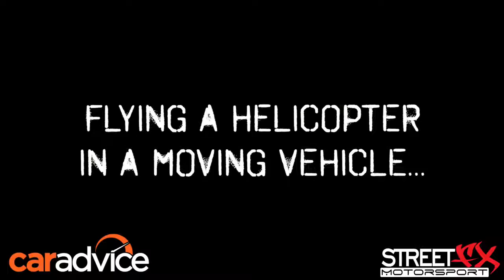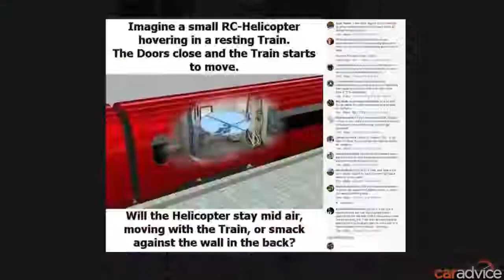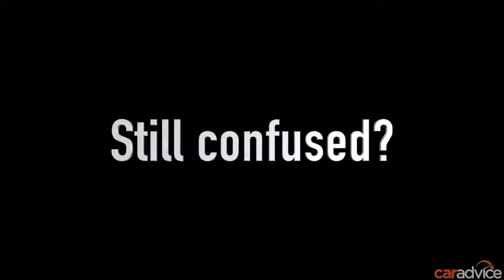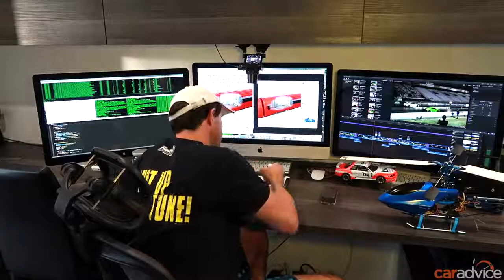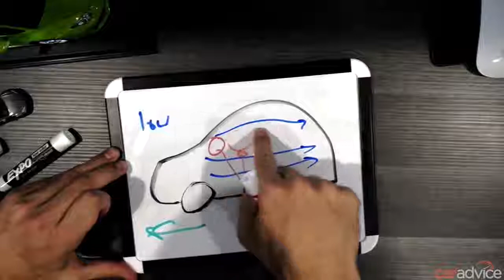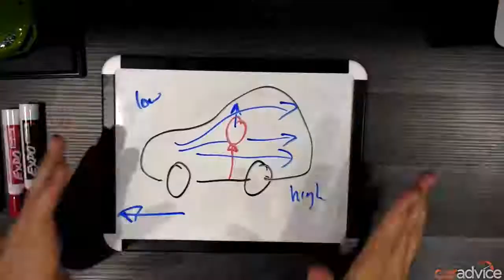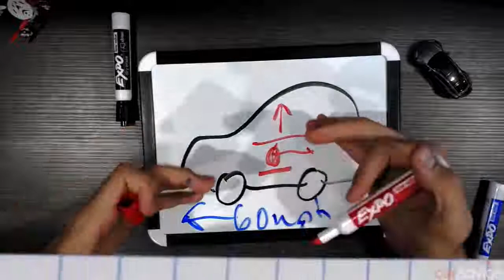[OTOFUN] - What happens to a hovering RC helicopter vs a helium balloon in a vehicle when it moves?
Otofun - Tin tức, hình ảnh, video clip về otofun mới nhất hiện nay, cập nhật tin tuc Otofun liên tục 24h trong ngày nhanh và đầy đủ nhất.